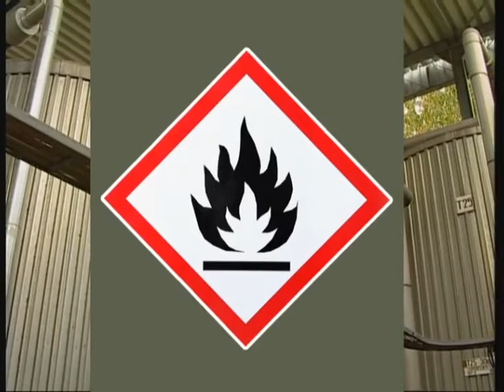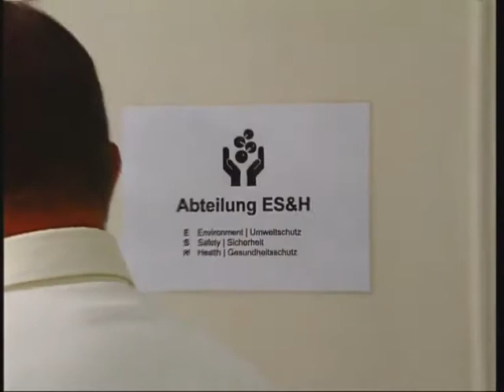Video Visitors, english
Video for visitors in Wuppertal, english version